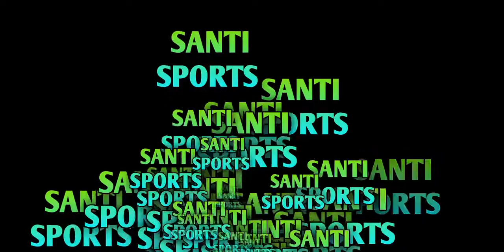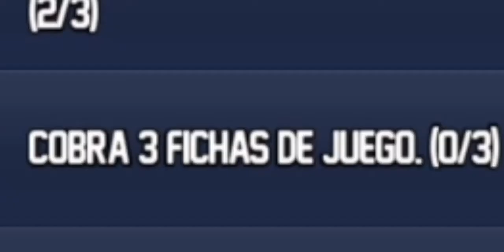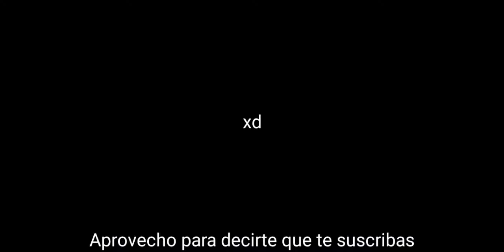7 AÑOS DESPUÉS JUEGO JETPACK JOYRIDE | Nostalgia en juegos móviles #1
Bueno, en el dia de hoy inaugure esta nueva serie en el canal llamada "nostalgia en los juegos móviles" en el que veremos los juegos de nuestra infancia o adolescencia, en el que veremos los juegos del años 2014 para atrás, acompáñame en este viaje a traves tiempo en el que veremos además de jetpack joyride, este juego de halfbrick, veremos más juegos como angry birds, fruit ninja, zombie tsunami, Subway surfers, smash hit y más!

recuerda que puedes seguirme en instagram: ❤ : t.ly/6ImZ
y en twitter: 💙 : t.ly/judp